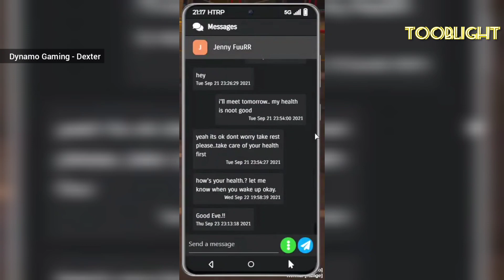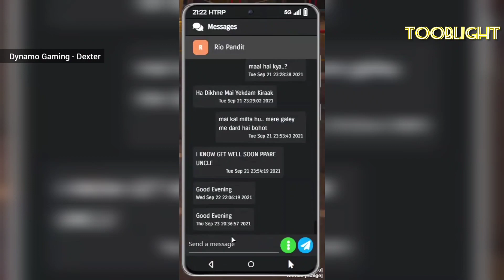JENNIFER💖 Love's DEXTER👑 | Circuit bhai forcing DEXTER to propose JENNIFER | Love Story in HTRP 💖💕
MY FAV. GANG MEMBER
✰. WELCOME TO THE BARRIO. ✰